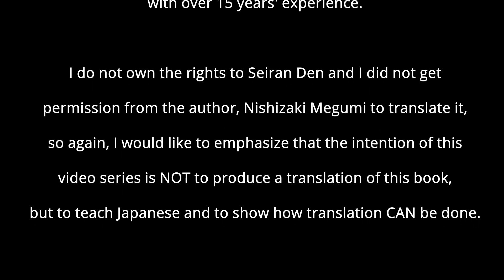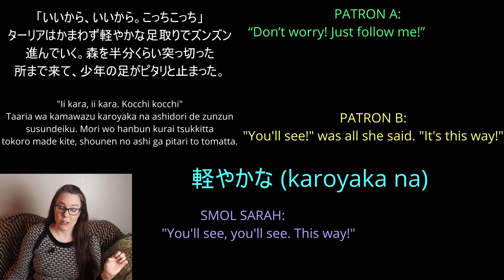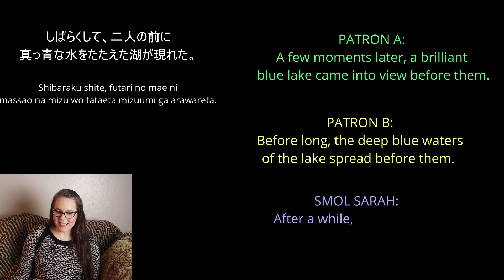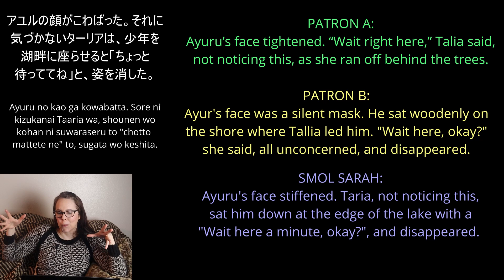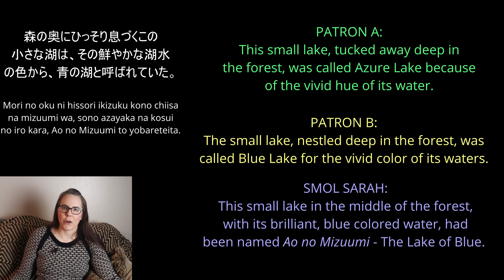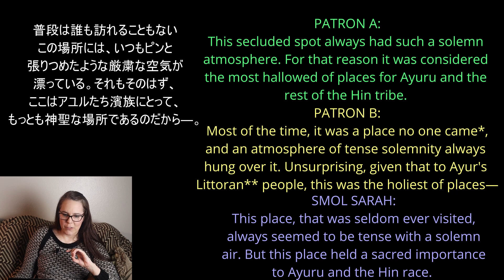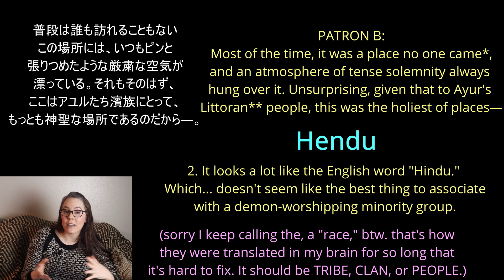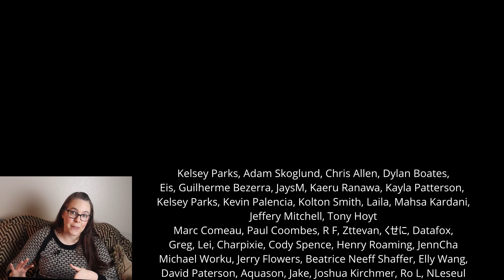Translating Names | Let's Translate Light Novels 6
When it comes to the names of countries, places, landmarks, and groups of people, when should you translate them and when should you keep them in Japanese? Or is there a third option? (spoilers, yes.)

This video's Patron Translators: Elly, and NLeseul.

Chapters
00:00 intro and disclaimer
1:45 lecture starts
36:29 name translation controversy

$50: everything

upliftsquire.ArtStation.com